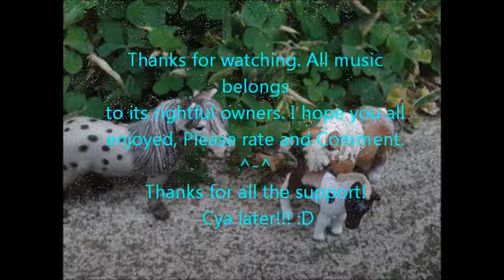Schleich Horse Photo Show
Hopefully I'll get a few music videos uploaded soon. Not sure, but I'll try :)
Cya later!!